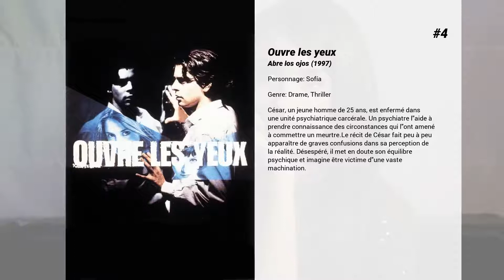Les meilleurs films de Penélope Cruz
Les meilleurs films de Penélope Cruz nous présente...

15. Vanilla sky
David Aames est un jeune et brillant éditeur new-yorkais qui a tout pour lui : l'argent, la réussite professionnelle et les femmes. Son ami Pelayo commet l'erreur de lui présenter Sofia, sa nouvelle compagne. Au premier regard, David succombe au charme de celle-ci. Tous les deux filent bientôt le parfait amour. Alors que David se dispute en voiture avec Julie, une ex folle de jalousie, la jeune femme accélère et c'est l'accident. Julie décède. Atrocement défiguré, David est transporté d'urgence à l'hôpital où les médecins ne peuvent réaliser de miracle. Sa vie bascule. Les gens ont dorénavant peur de lui et Sofia l'évite. Mais un matin, David se fait gentiment réveiller par celle-ci, qui lui déclare son amour. Les médecins lui annoncent même qu'il pourra retrouver son ancien visage. Réalité ou hallucination ?

14. Vicky Cristina Barcelona
Vicky et Cristina, deux jeunes américaines, passent l'été en Espagne. Elles font la connaissance d'un artiste flamboyant et de son ex-epouse, une belle femme mais folle. Vicky est fiancée et sur le point de se marier. Cristina est d'esprit libre et sexuellement aventureuse. Quand les deux amies tombent amoureuses, le résultat ne peut que ressembler au chaos…

13. La Fille de tes rêves
1938. Pendant la guerre civile en Espagne, une équipe de cinéma est invitée par le Ministre allemand de la Propagande Joseph Goebbels à venir tourner une comédie musicale aux studios de Berlin. Très vite, les Espagnols réalisent qu’ils n’ont échappé à une guerre que pour en retrouver une autre, et que leurs vies sont peut-être menacées…

12. And the Oscar Goes To...

11. Belle Époque

10. En chair et en os
Victor Plaza vit une nuit d'amour avec Elena, qu'il vient de rencontrer. Mais, lorsqu'il se présente chez elle quelques jours après leur brève rencontre, ce n'est pas lui qu'Elena attend mais son dealer. L'intrusion de deux policiers au sang chaud dans leur histoire complique la situation, au point de bouleverser la vie de chacun.

9. Étreintes brisées
Dans l'obscurité, un homme écrit, vit et aime. Quatorze ans auparavant, il a eu un violent accident de voiture, dans lequel il n'a pas seulement perdu la vue mais où est morte Lena, la femme de sa vie.Cet homme a deux noms : Harry Caine, pseudonyme ludique sous lequel il signe ses travaux littéraires, ses récits et scénarios ; et Mateo Blanco, qui est son nom de baptême, sous lequel il vit et signe les films qu'il dirige. Après l'accident, Mateo Blanco devient son pseudonyme, Harry Caine. Dans la mesure où il ne peut plus diriger de films, il préfère survivre avec l'idée que Mateo Blanco est mort avec Lena, la femme qu'il aimait, dans l'accident.

8. À corps perdus
En attendant les résultats de l'opération à haut risque que sa fille a dû subir à la suite d'un accident de scooter, un chirurgien voit une jeune femme apparaitre dans le parc de l'établissement hospitalier. Cette vision le ramène quelques années auparavant, le jour où il a rencontré une dénommée Italia.

7. Blow
A la fin des années soixante, sur la côte Ouest, le commerce des stupéfiants connaît un véritable essor. C'est dans ce contexte que George Jung, un Américain moyen, souhaite mener une vie trépidante et divertissante. George voyage alors en Californie, Etat du soleil et de la nonchalance. La marijuana étant lucrative et facile à revendre, il compte tirer profit de ce commerce florissant. Avec un sens inné des affaires et la complicité de Barbara et Derek Foreal, il met sur pied le premier réseau californien de drogues douces. La soif de richesse le gagne rapidement, mais la réalité le freine aussi vite : il est arrêté et mis en prison.Derrière les barreaux, il fait la connaissance de Diego Delgado, un détenu qui se vante d'être régulièrement en contact avec d'importants trafiquants colombiens. Diego lui prouve qu'il ne mentait pas et le présente à Pablo Escobar, chef du cartel de Medelin.

6. Woody Allen: A Documentary
Un regard intime sur la vie, la carrière et le processus créatif de l’auteur-réalisateur le plus prolifique des Etats-Unis, de sa plus tendre enfance à Brooklyn jusqu’à la sortie de son dernier film à succès ' Minuit à Paris '.

5. Venir au monde
Une mère célibataire se rend à Sarajevo avec son fils sur les traces d’un ancien amour et se souvient de leur rencontre durant la guerre. Dans l’incapacité de tomber enceinte celle-ci poussa son fiancé dans les bras d’une autre afin de...